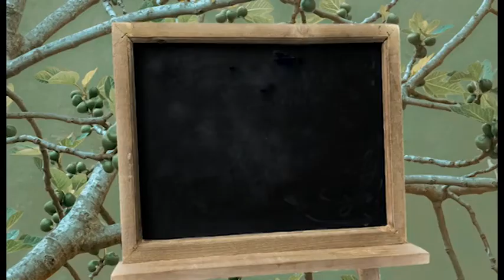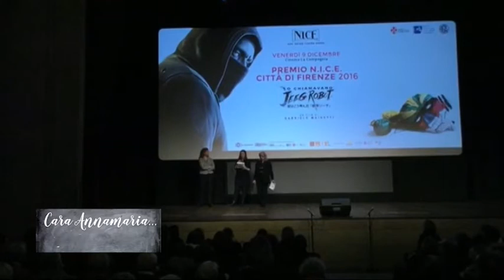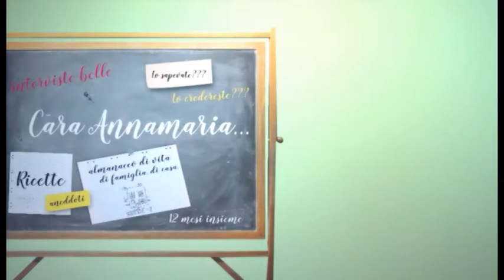CARA ANNAMARIA 4 Toscana Meravigliosa da set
Aneddoti, interviste, belle ricette, 12 mesi insieme. Conduce Annamaria Tossani